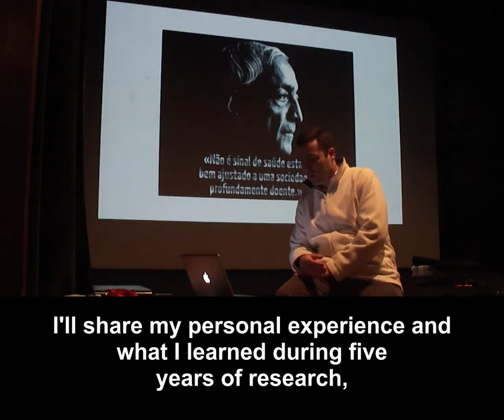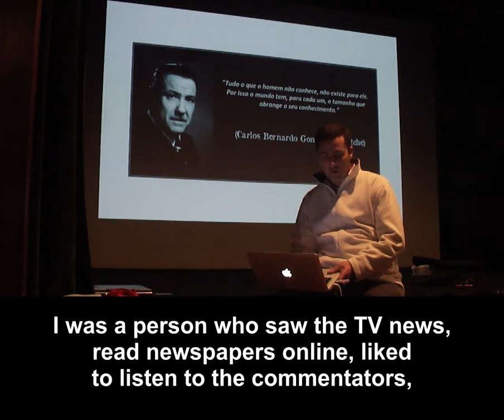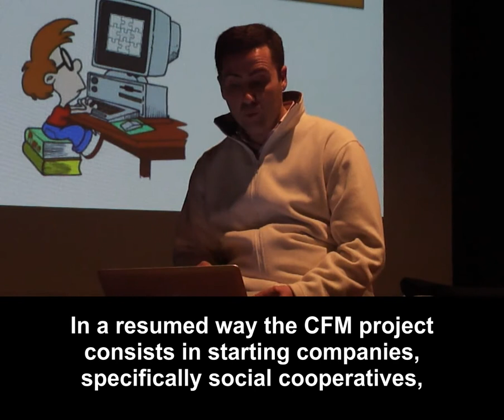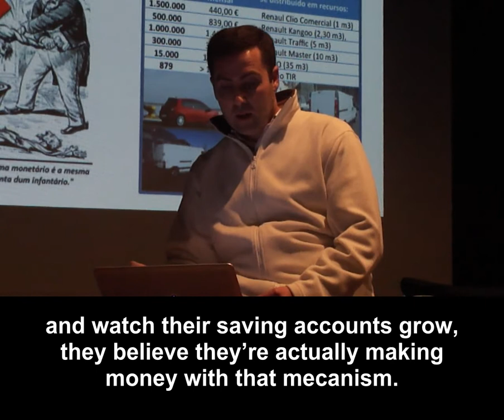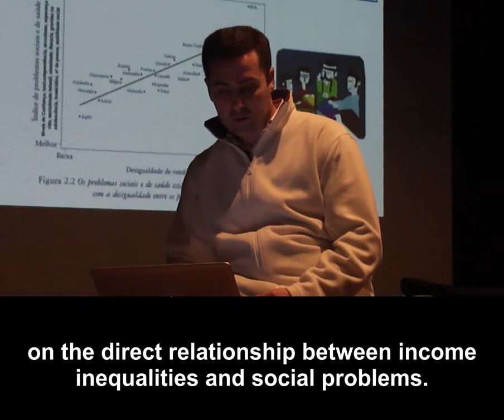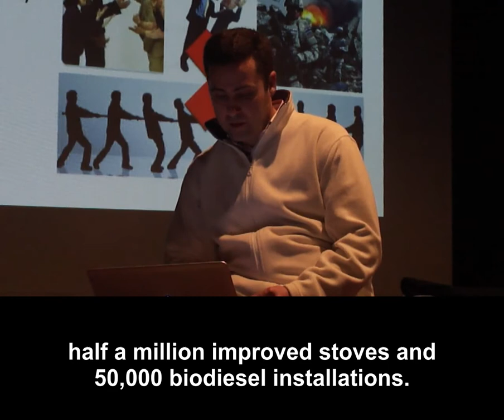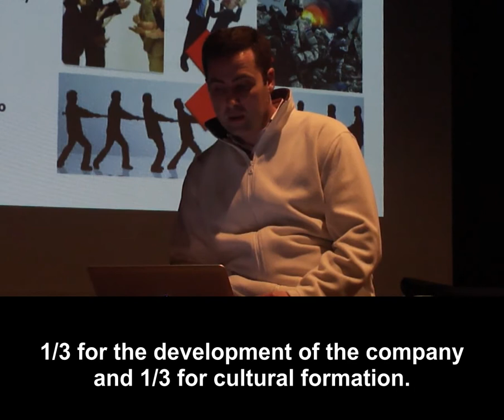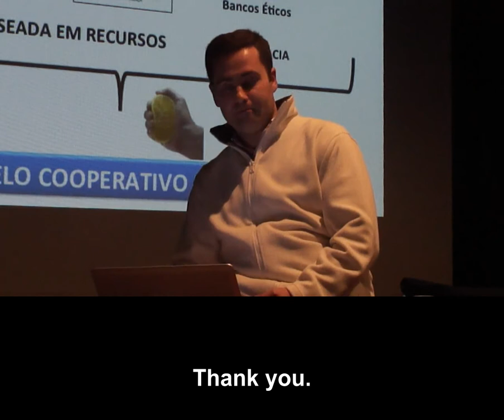Proposal of a Transition Plan: Local to Global (ZDAY PORTUGAL 2013)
Lecture by Victor Mendes in ZDAY PORTUGAL on 30/03/2013.
Victor Mendes is 40 years old, lives in Portugal, and presents in this lecture the result of two years of intensive research on how to create a transition plan that is simultaneously local execution and overall goal. He name it the Cooperative Family Model and he is currently trying to start it in his community.